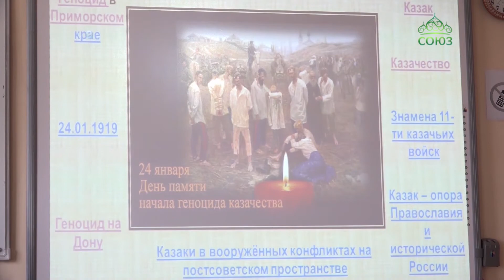Ученикам сельских школ рассказали об истории и культуре казачества.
Ученикам сельских школ рассказали об истории и культуре казачества. В Дальневосточном федеральном округе подготовлен учебный проект «Казачий час», который направлен на ознакомление учащихся общеобразовательных организаций с историей, культурно-историческими традициями и ценностями российского казачества.